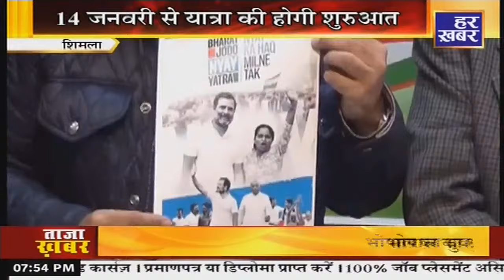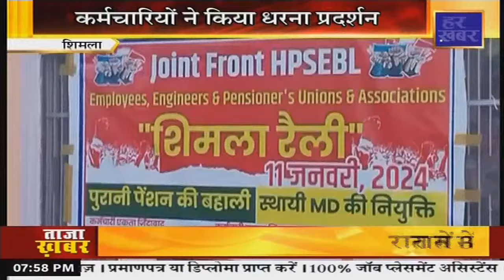हिमाचल प्रदेश || 7:45 PM || 11 january 2024 || Himachal Pradesh || Har Khabar